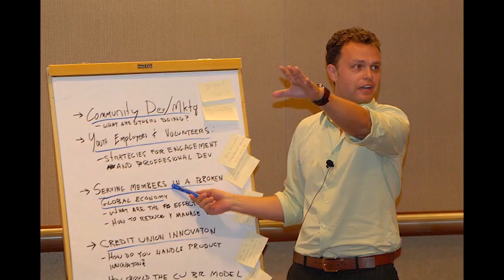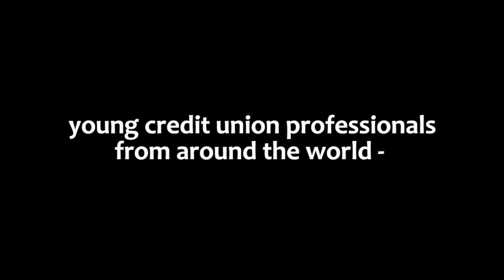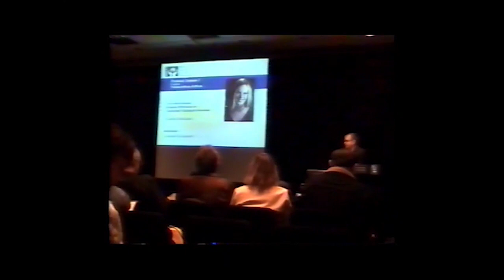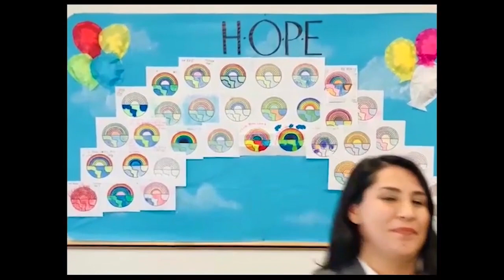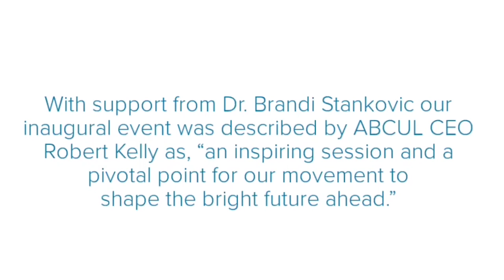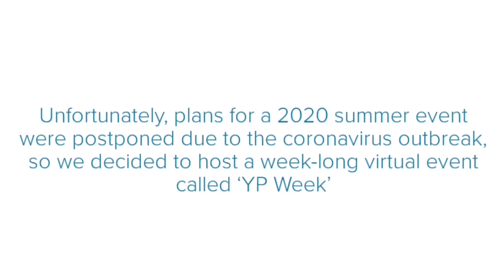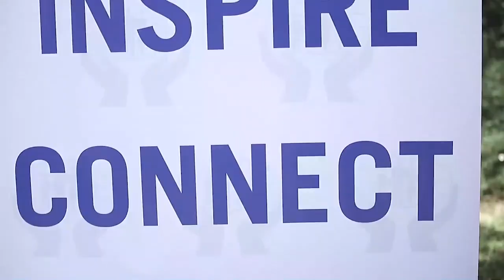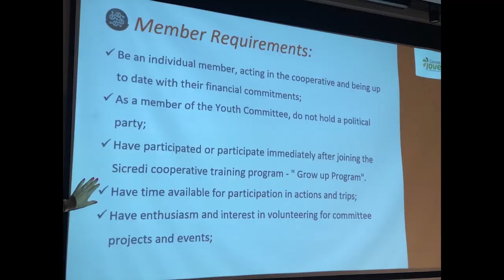WYCUP 20th Anniversary Virtual Celebration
World Council of Credit Unions' Young Credit Union Professionals’ (WYCUP) alumni and scholarship winners look back on their achievements and ahead to future growth during a virtual 20th anniversary celebration featuring stories about the program’s influence from across the globe.